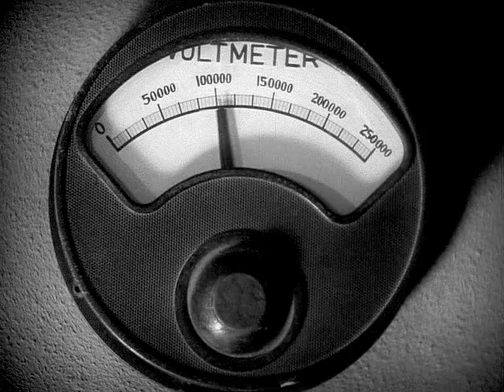Rakoczy March, composed by Hector Berlioz Meets “Chandu” 1932 Montage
Screen shots from a horror classic.
Chandu the Magician is called upon to rescue scientist Robert Regent from the clutches of the evil, madman Roxor bent on enslaving the world.  Roxor wants the scientist to perfect a death ray, so he can wipe out all resistance in the civilized world.  Roxor uses Regents family as hostages in order to force his cooperation. Chandu has to rescue his sister and niece and Princess-lover from Roxor’s clutches. Chandu studied with the great yogis of India, and has great powers of hypnotism.

Chandler- “I love the looks of the desert, but I hate the taste of it.”

Edmund Lowe…Chandu AKA Frank Chandler
Irene Ware…Princess Nadji
Bela Lugosi…Roxor
Herbert Mundin…Albert Miggles
Henry B. Walthall…Robert Regent
Weldon Heyburn…Abdulla
June Lang…Betty Lou Regent
Michael Stewart…Bobby Regent
Virginia Hammond…Dorothy Regent